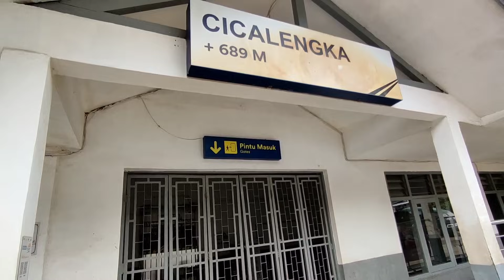EVAKUASI SELESAI ‼️ CIKURAY KA PERTAMA MELINTAS | INILAH KONDISI LOKOMOTIF CC 206 YANG HANCUR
Kondisi Lokomotif CC 206 & Train Set KA Turangga Setelah di Evakuasi di tarik ke stasiun cicalengka.